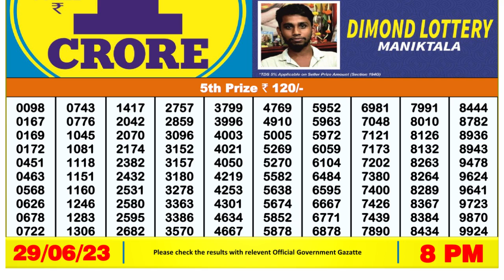🔴Dear Lottery Sambad Live 8pm today 29.06.23 Nagaland State Lottery Result